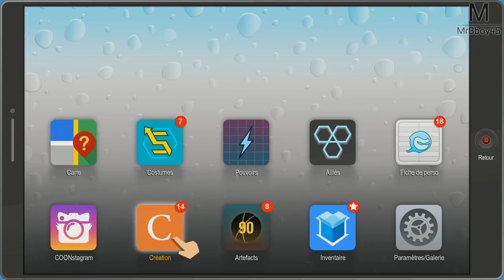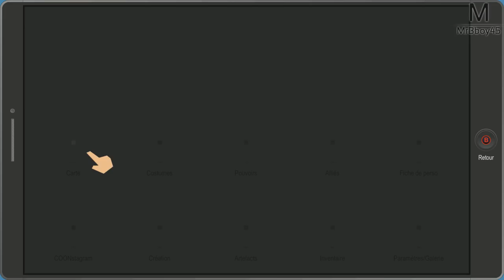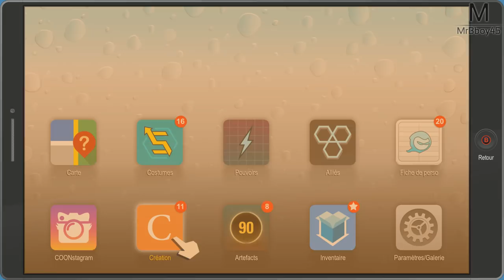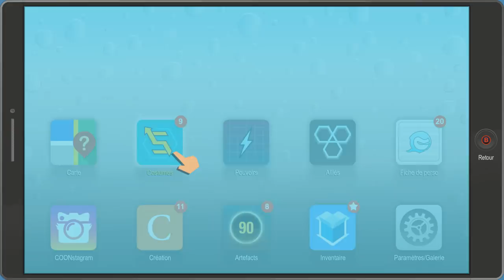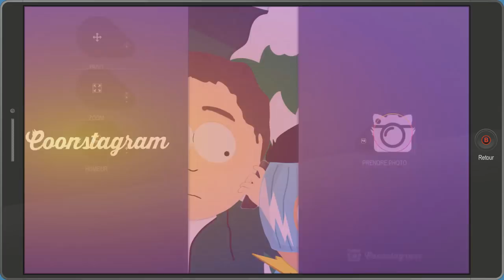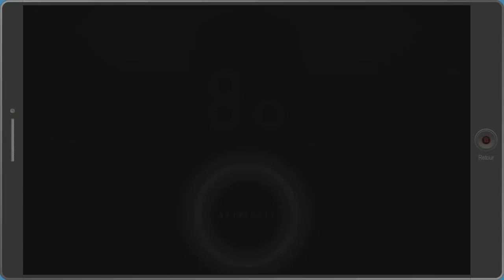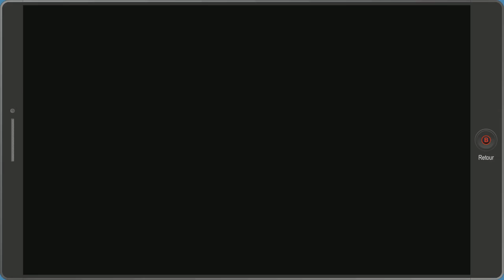South Park : L'Annale du Destin | Un poker qui tourne mal | Ep 9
Très mal !

Une Boutique ?

MON TIPEEE

Partenaire !